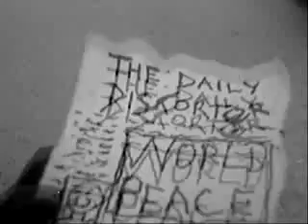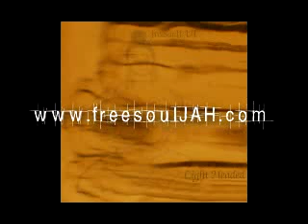violence ain't the answer by freesoulAH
Violence Ain't the Answer
by freesoulJAH

they say there's a war coming
and I've got to be afraid
of these people
and their so-called "evil" ways
somebody is lying
I feel betrayed

how we live this way
fighting each other

how to get along
to treat each other
like we all belong

I won't bear arms
unless they are for hugging
peace comes from loving

theyre telling me a war
is coming on the way
telling me these lies
and I feel betrayed
tell me, you leader
will you fight in war
will you go into battle
and settle your own score?

and rock on!